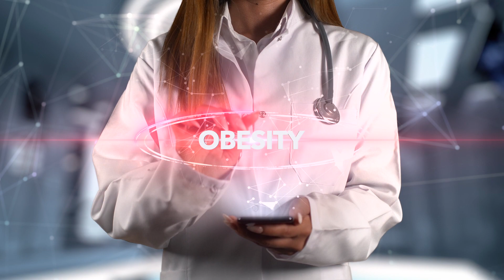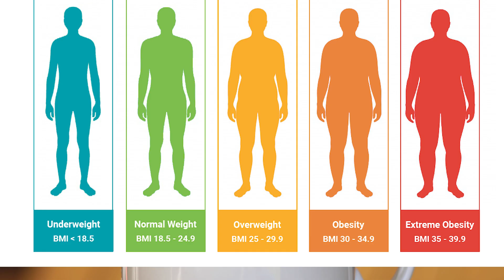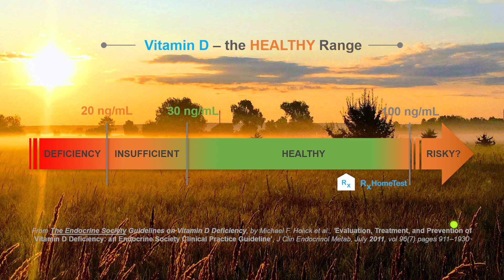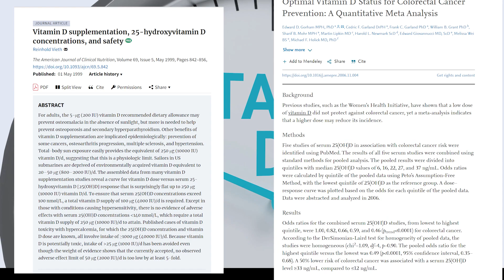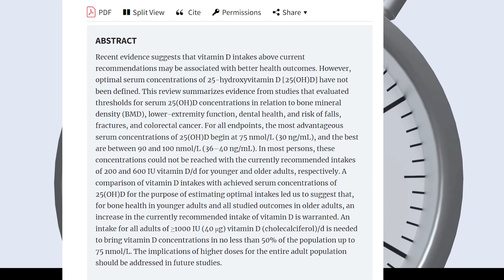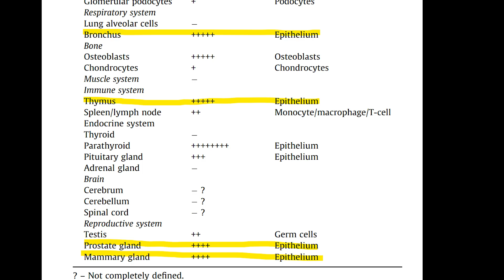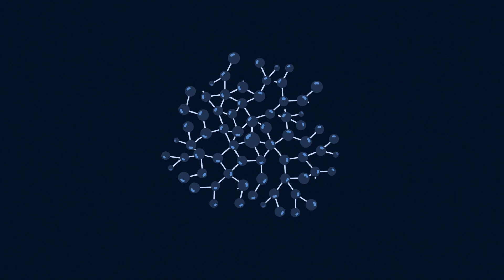D VİTAMİNİ EKSİKLİĞİ NEDENLERİ D VİTAMİNİ EKSİKLİĞİ NASIL GİDERİLİR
! PAYLAŞIMLAR BİLGİLENDİRME AMAÇLIDIR. TANI VE TEDAVİ İÇİN MUTLAKA HEKİMİNİZE DANIŞIN

00:00 Açılış bölümü
00:35 D vitamini eksikliğinin nedenleri
03:12 D vitamini sentezi için saat kaçta güneşlenmek gerekir
03:40 D vitamini sentezlemek için ne kadar güneşlenmek gerekir
05:10 D vitamini eksikliğinin belirtileri neler
05:38 D vitamin değeri kaç olmalı
06:30 D vitamini günlük ne kadar  alınmalı
09:15 Kapanış bölümü